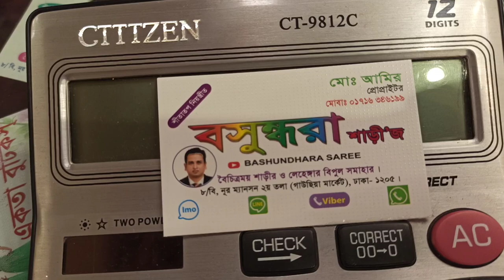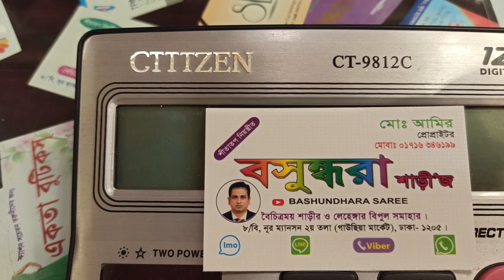27 November 2019